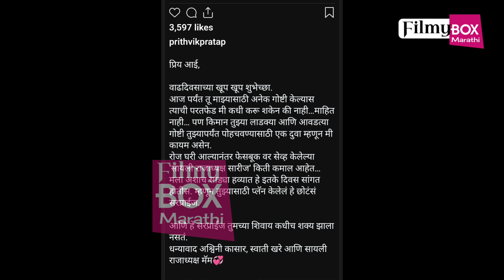हास्यजत्रा फेम अभिनेता पृथ्वीक प्रतापने आईला दिले खास सरप्राइज | Prithvik Pratap | Filmy Box Marathi